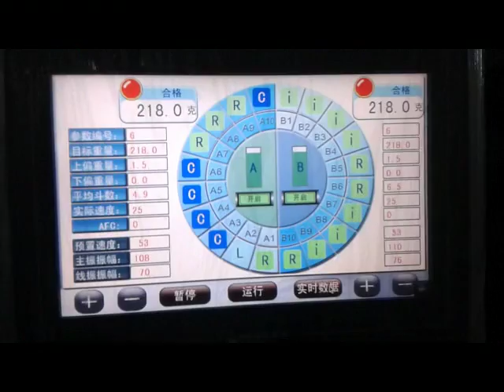20 head weigher with twins bagger for corner seal quad bag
video machines :
infeed bucket conveyor , 20 head weigher, timing bucket , dispenser, Twins VFFS bagging machine, take off conveyor , oxygen bag dumping machine . for corner seal quad bag ;
we are professional manufacturer of multihead weigher and packing machines ,machines : multihead weigher , linear weigher, Vertical Form Fill seal machine, doypack machine, check weigher, conveyor, etc;